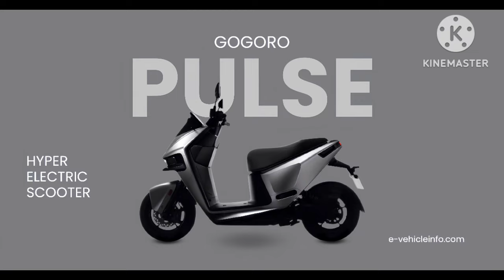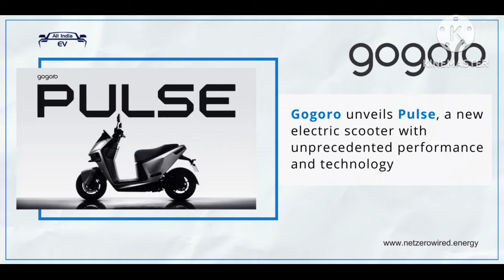Gogoro Pulse :बैटरी-स्वैपिंग के साथ 170km की शानदार रेंज, तक का सबसे फास्ट इलेक्ट्रिक स्कूटर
Hello dosto aja ke video ham bat karne vale he ab taka sabse fastest electric Scooter ke bare me ji ha gogoro pulse ke bare me

Gogoro Unveils New Flagship Smartscooter, Pulse

GOGORO’S FLAGSHIP ELECTRIC SMARTSCOOTER, PULSE

Tech company Gogoro unveils its flagship electric smartscooter named Pulse, which has 13 adaptive headlights that can automatically change their luminosity depending on the riding situation. Dubbed Active Matrix Lighting, these headlights run as 13 independent LED units, each actively switching on when the rider is speeding up, making a turn, or riding during harsh weather conditions. When Gogoro Pulse picks up its pace on the road, the adaptive headlights extend their luminosity sideways, upwards, and downwards on their own to increase road visibility for the rider.

gogoro crossover
gogoro viva mix
gogoro viva
gogoro pulse
gogoro electric scooter
gogoro earning app
gogoro electric scooter in india
gogoro scooter
gogoro tut jayega dance
gogoro india